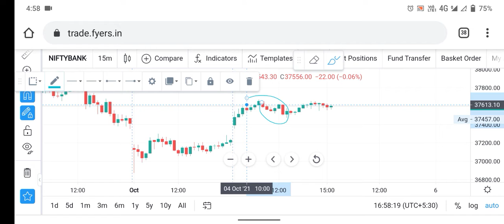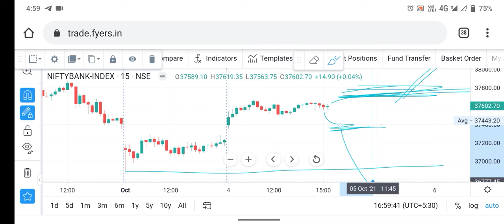Banknifty Tommorow Trending or sideways |Intraday Trade | banknifty stockmarket opt series- 24 oct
T&C apply.

Intraday Trade

I am not a SEBI registered adviser. All the information provided by me are for educational/informational purposes only.

free demo call
telegram group free call
jackpot trTrade
Top 1 no channel